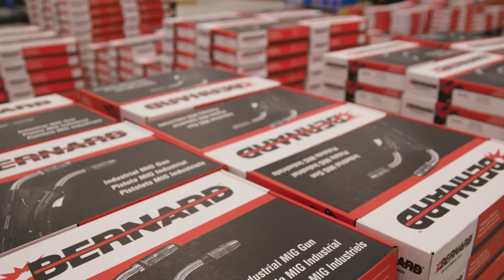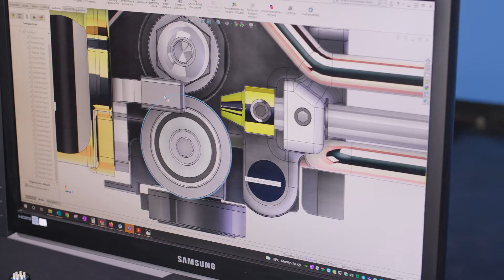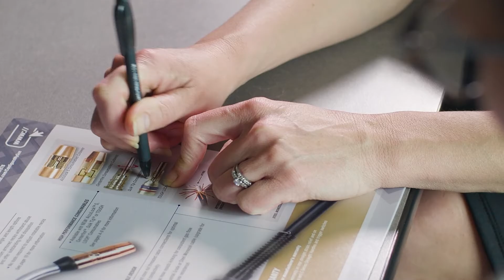Get To Know Bernard® and Tregaskiss® — What's Behind Your MIG Gun and Consumables?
Learn how customer focus, engineering and operational excellence play a valuable role in every MIG welding gun and consumable Bernard® and Tregaskiss® manufactures.